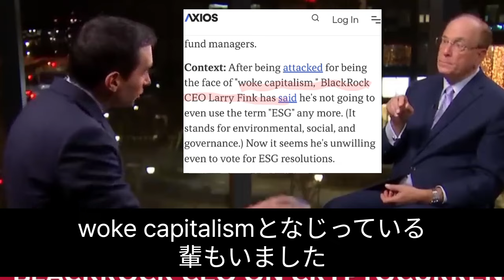ビットコインETFの展望と問題。ブラックロックとJPモルガン仲悪いんけ？